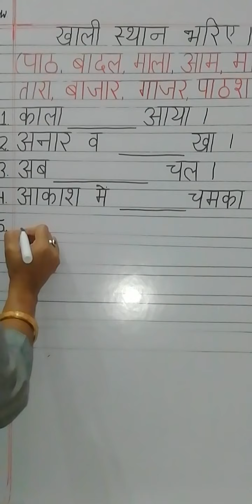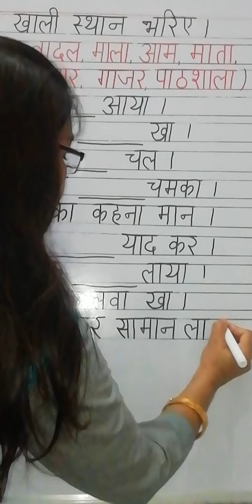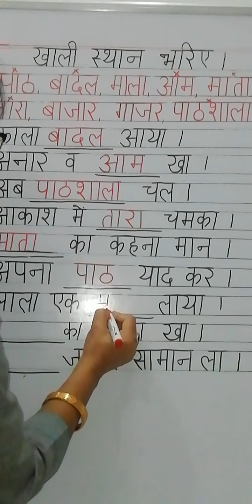राठ इंटरनेशनल स्कूल, बहरोड़। कक्षा- यूकेजी विषय: हिन्दी (सही शब्द चुनकर खाली स्थान भरिए)।